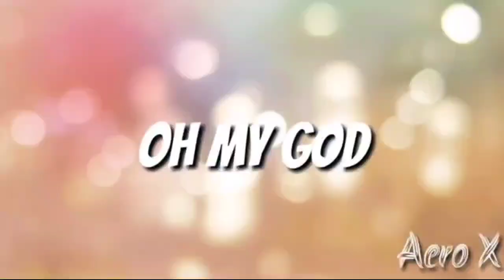Nga Or jiba ama faba ||Small challenge accepted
Hello guys,
Mym pumnmk ahlbamktada ekai khumnajaba utchari ngcgi video je mamnggi challenge accepted twbei video dugi makha tarkpanee.
Thank